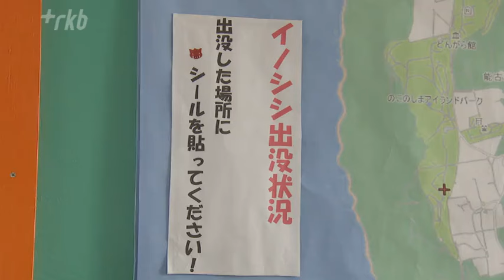人口６００人の島で捕獲されるイノシシは毎年２００頭 甘夏や柿など農産物に深刻な被害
福岡県で農作物の被害額が大きい野生動物をご存知でしょうか。

3位はシカでおよそ6700万円。2位はカラスでおよそ9300万円。そして1位はイノシシで被害額は2億8100万円となっています。

イノシシによる農業被害に悩まされている地域を取材しました。

福岡市の島で毎年200頭のイノシシ捕獲

ネットの中を激しく走り回るのは、わなにかかったイノシシです。こちらには、撮影者の様子をじっとうかがうイノシシが映っています。 これらの映像が撮影されたのは、福岡市西区の能古島（のこのしま）です。人口600人余りのこの島では、毎年200頭ほどのイノシシが捕獲されています。

甘夏の木が倒される

被害農業被害も相次いでいます。RKB　西尾健佑記者「山間部にある農園です。こちらの地面は掘り起こされているほか、隣にある甘夏の木は倒されてしまっています」能古島の特産品である甘夏。イノシシによって木が倒されたり土を掘り返されたりする被害が繰り返されていて農家は頭を抱えています。明石農園　明石栄美子さん「これは1週間も経ってないかな。みかんの木ってだいたい浅いんです根が。だからこういう風にやられてしまうと枯れていく」イノシシによる被害は年間で1トンにものぼるといいます。夜、明石さんの農園を撮影した映像です。金属製の柵を乗り越えて、奥にある農園にイノシシが入っていきます。

壊された場所の修理「諦めた」

明石農園　明石栄美子さん「入るところをふさぐっていう作業が日々毎日。でも諦めました。やってもやっても壊されるし。能古島は甘夏が共同出荷なんで甘夏だけは守りたいんですけど」西福岡猟友会　多々羅誠会長「これが足跡」

地元の猟師もイノシシの出没に危機感を募らせています。

島内ではこれまで人的被害は出ていませんが、住宅地の近くでもイノシシが出ることから箱わなを仕掛けるなどの対策を取っています。

西福岡猟友会　多々羅誠会長「学校周辺から住宅地に近いとこを僕はメインでわなをかけて。最近、家庭のごみをあさったっていうのがパラパラ出てきた、ということで住宅地に頻繁に出てきようっていうのがあるから。住民の被害がないように駆除をしようというのが目的」

「イノシシマップ」で注意呼びかけ

地元の公民館では、イノシシが目撃された場所に印をつけた「イノシシマップ」を作成して、島民に注意を呼びかけています。能古公民館　田中郁子館長「11月は多いのでそれこそ気をつけておかなければいかない、夜とかはあまり遅くは出ないようにするとか、皆さん気をつけていると思います」

朝倉では柿の被害が深刻

名産の柿が収穫期を迎えている福岡県朝倉市でも、ここ数年で増えた野生のイノシシやシカに農家は頭を抱えています。柿農家　仲山一郎さん「ここ、こんな風にして枝が折られてる。あっちもですよ。ここもここも」Q．ここに届くんですかね？「そうでしょうね、こうやって飛びついて。こんだけ太いけん、けっこうな」

朝倉市の山間部で柿を栽培している仲山一郎さんです。

収穫時期を迎え今週、柿山に入ると、枝が10本以上も折れていたといいます。

被害を聞いてこの日、地元の猟師が柿山を見に来ました。猟師「体をこすってからまたがってきよる。あそこも来よるもん」

木の根元や葉に付いた泥などからイノシシの通り道を見定めます。

70年で初めて「わな」設置

この日、3つのわなを仕掛けましたが、仲山さんの柿山ではこれまでわなを設置することはなかったといいます。

仲山一郎さん「うちの父が大学生の時に植えたって言うけん、もう70年前から」Q70年、イノシシ被害はずっとあるんですか？「いやいやいや、ここ2～3年前からですよ」

「九州北部豪雨」後にイノシシ増加

猟師「水害が終わってからよ。水害が去って2年ぐらい経ってからやね。水害で山に人が行かんけん、それで増えて繁殖して。今まで柿も栗も人間がとりよったけど、誰もとらんけん、餌は豊富にあるし繁殖はボンボンするしそれで増えたんですね」2017年7月の「九州北部豪雨」では、朝倉市の広い範囲で土砂崩れが発生。山間部の道路は寸断され、立ち入ることのできない場所が今も残っています。

イノシシ駆除数5年で4割増加

朝倉市によりますと、2017年度には約700頭だったイノシシの駆除数が、2022年度には1000頭を超えていて農作物の被害額も増加傾向となっています。平均で一度に4頭から5頭の子供を産む繁殖力旺盛なイノシシ。

野生鳥獣の生態に詳しい和田三生さんは「きちんと対策を取らなければ問題は解決しない」と話します。農作物野生鳥獣被害対策アドバイザー（株式会社三生代表取締役）　和田三生さん「数日前も僕は朝倉に行って浮羽の方から朝倉・杷木を見ますと結構崩れた跡があります。あれだけ崩れますとエサ場も限られますし生息も限られますから、当然人里に下りてくるわけですね」「イノシシは5月6月には出産しますよという、これをずっとやるわけですから、とらなければ増えるのは当然のこと、だから増える以上に捕獲する、その技術がない限りは解決しませんね」

過疎化や農家の高齢化で耕作放棄地が増える中、拡大しているイノシシの被害。

人間と野生動物が、どう共存していくのか模索が続いています。